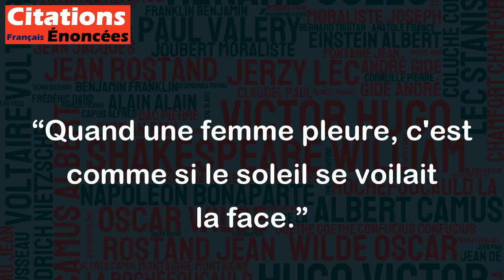Quand une femme pleure, c'est comme si le soleil se voilait la face. - Massa Makan Diabaté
Cette citation est une métaphore poétique qui exprime la tristesse et la douleur que ressent une femme lorsqu'elle pleure. L'auteur compare la beauté et la lumière du soleil à la force et l'optimisme de la femme, et suggère que lorsque cette dernière est en détresse, son éclat et sa vitalité sont assombris, tout comme le soleil se cache derrière les nuages. Cette citation est donc une façon subtile de reconnaître la vulnérabilité des femmes et la profondeur de leur souffrance.